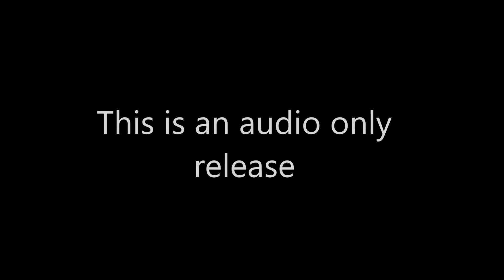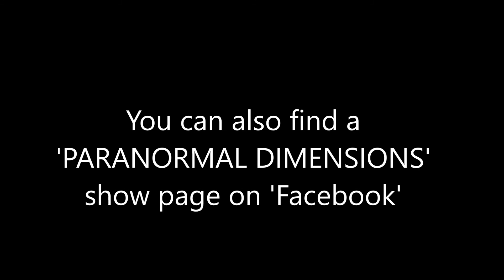Thomas N Hackney talks to David Young on 'Paranormal Dimensions'.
David Young talks to Thomas N Hackney on 'Paranormal Dimensions' on the PAUK Radio network.